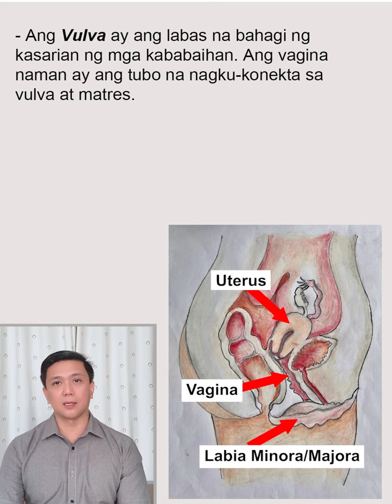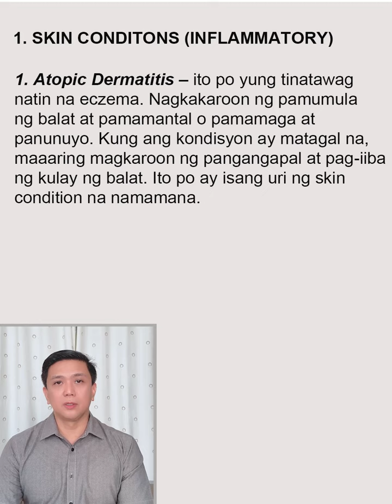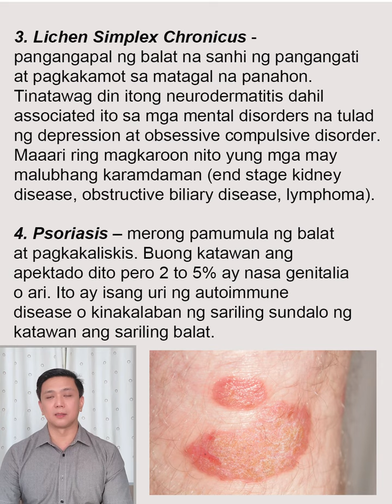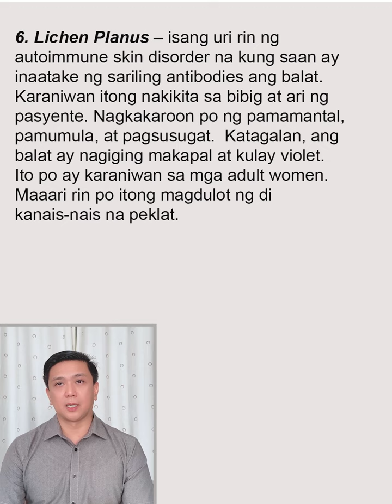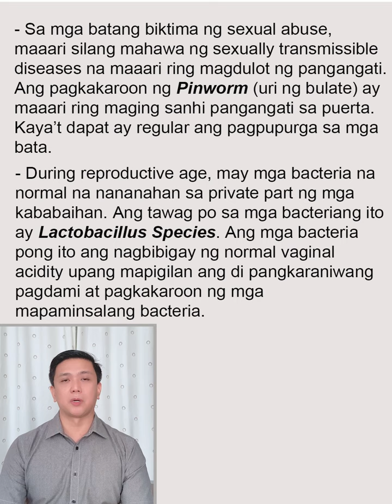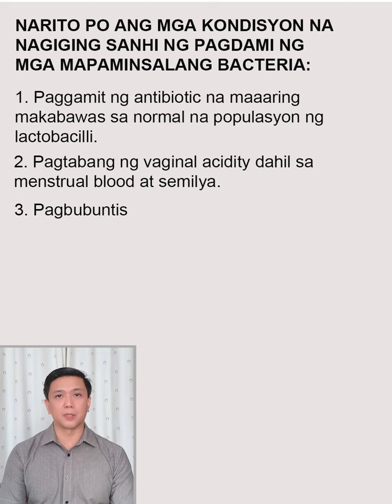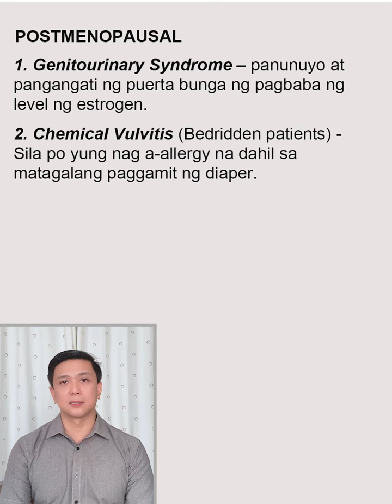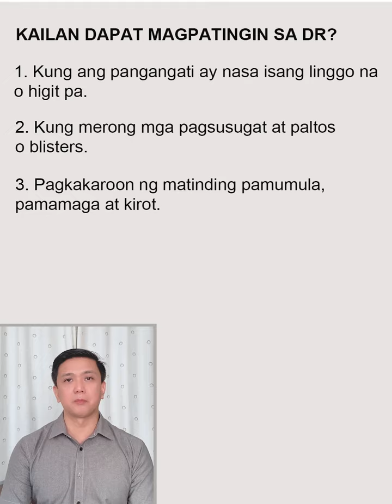PANGANGATI NG ARI